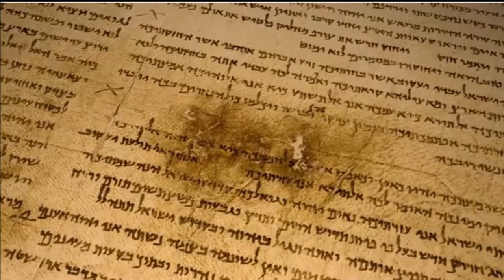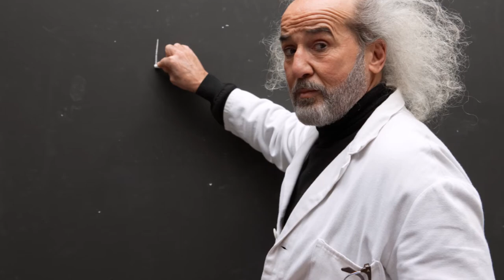Phantom Time 'IF' History is Wrong?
What if the historical time frame we have been taught is wrong?
What if there is actually a huge period of our history that is fake?
Welcome to phantom time.
This Phantom Time Hypothesis, claims the middle ages were a fabrication.
297 years of history is a lie and we are in fact living in the year 1720.
Where did this idea come from?
What evidence is there?
Let’s take look at phantom time!
The concept of Time and the calendar are hard facts universally excepted by all,
 And the majority of people believe the history we know played out just as historians say it did.
But what if those beliefs are wrong and what we have been told is history didn’t happen is there a conspiracy to hide a large chunk of our past?
According to German historian Heribert Illig the answer is, Yes!

"many thanks"